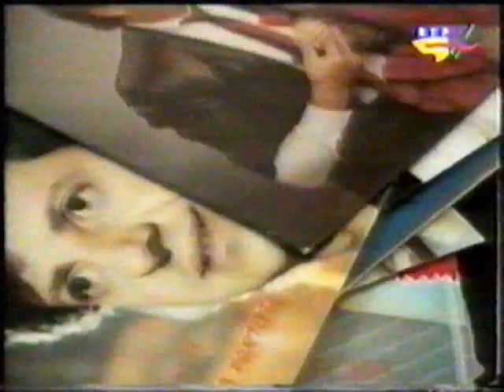Jorge Ferreira - Eu Te Agradeco Senhor